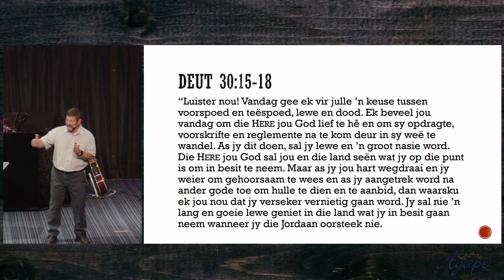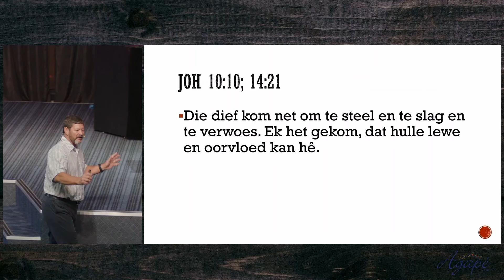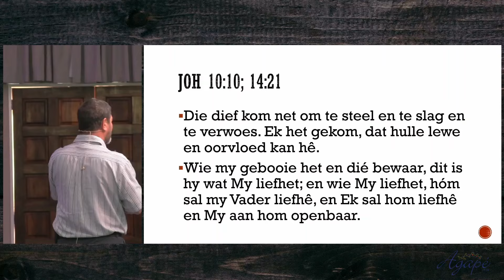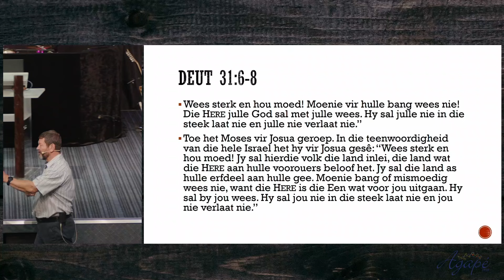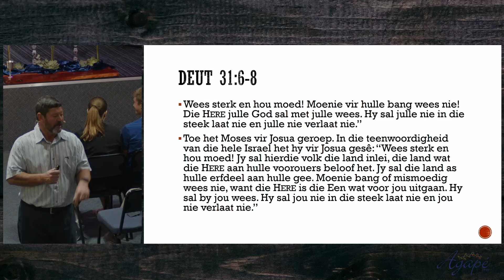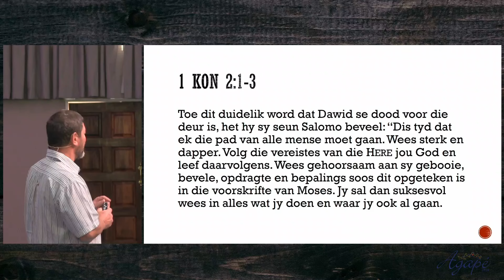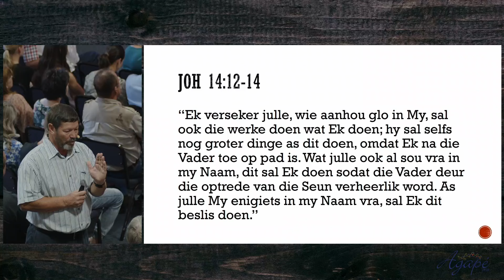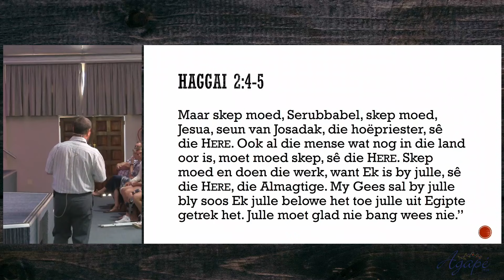Cas Becker - Dit Is Tyd Om Vas Te Staan - Sunday 07 April 2024